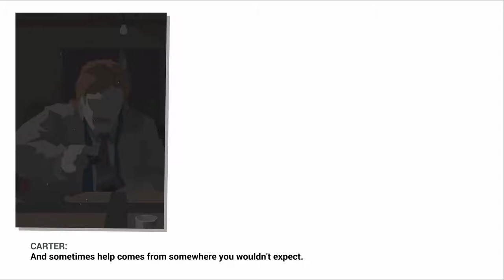Carter! You Weasel! - Let's Play This Is the Police 2 Ep 23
We'll continue our Let's Play of This Is the Police 2 with the final day of the competition with Carter, the cheating manweasel!